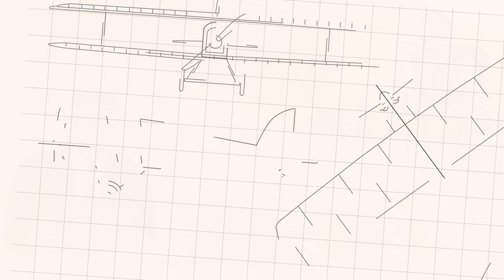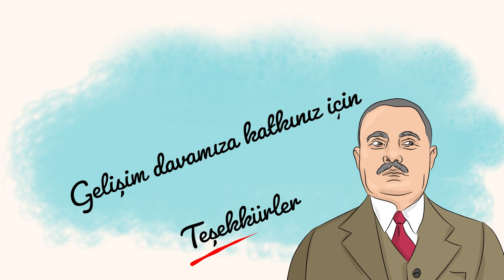"Nuri Demirağ" Animasyon Filmi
Cumhuriyet tarihimizin ilk nesil sanayisinde büyük hayalleri hayata geçiren Türk sanayisinin isimlerinden Nuri DEMİRAĞ'a gelişim davamıza yapmış olduğu katkılar için teşekkür ederiz.